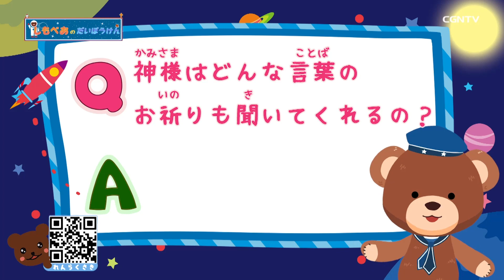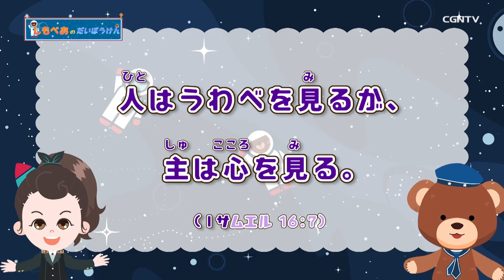[子供番組] 神様はどんな言葉のお祈りも聞いてくれるの？｜しもべあの大冒険／教会学校｜CGNTV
🚀しもべあの大冒険スタート🌟
ぺーくんと一緒に宇宙を旅しながら聖書のこと、イエス様のこと一緒に知っていこう！
🐻神様はどんな言葉のお祈りも聞いてくれるの？
まりちゃんとぺーくんと一緒に考えよう！

📖一緒にチャレンジ💪みことばミッション📖
今日の暗唱聖句を一緒に覚えよう！下のリンクから印刷して使ってね！集めた人には….?!